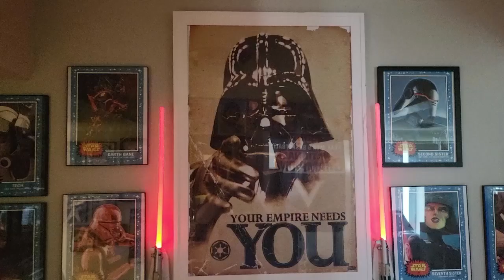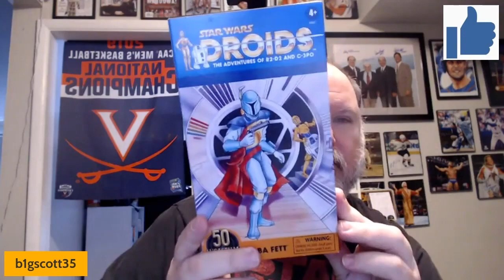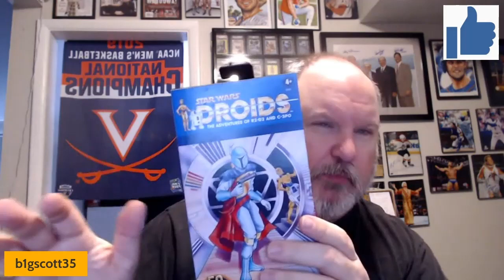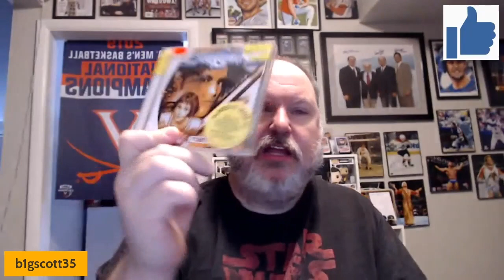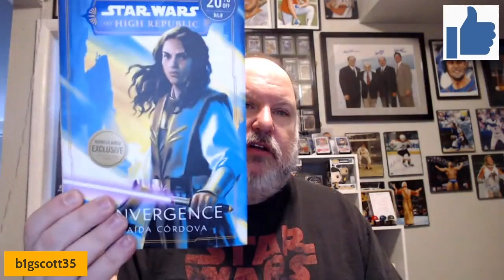Nerdy Thursday #4 Winston Salem pickups December 22, 2022